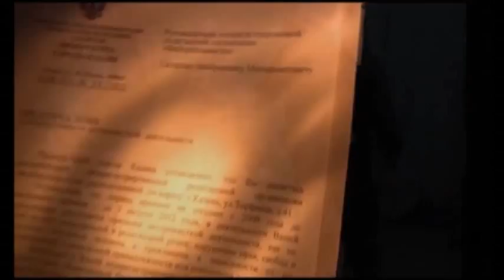Raw Video: Inside Underground Russian Compound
In Russia, Tatarstan's interior ministry released footage on Friday of the compound where a reclusive sect kept hidden 27 children, many of them for more than a decade, authorities said. Officials say the kids had never left the property. (Aug. 10)